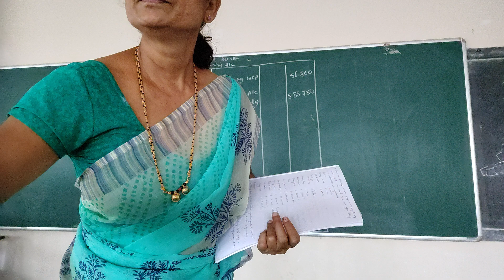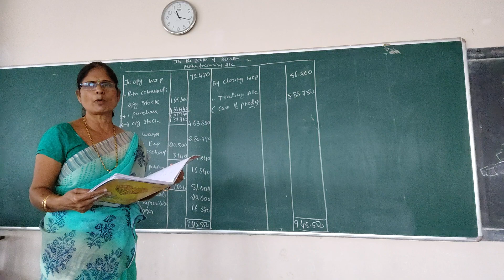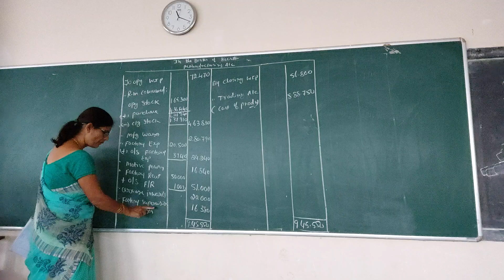First B.Com-Financial Accounting-2